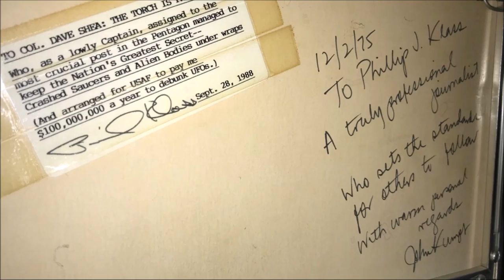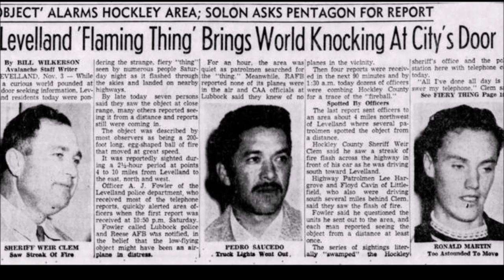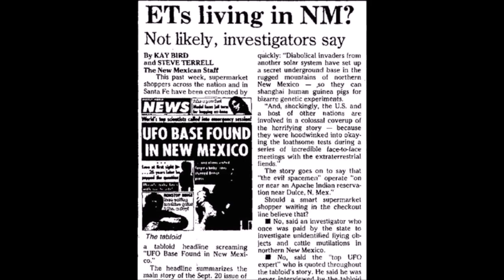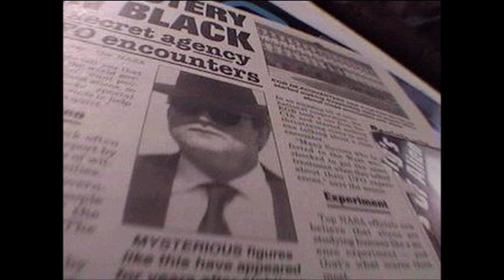The Government Exchanged Humans For Technology With The Aliens